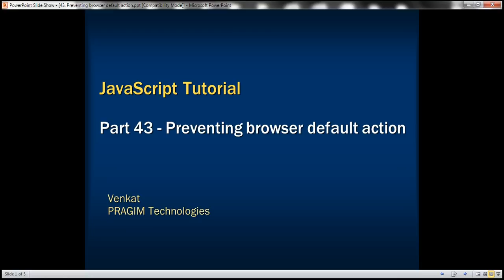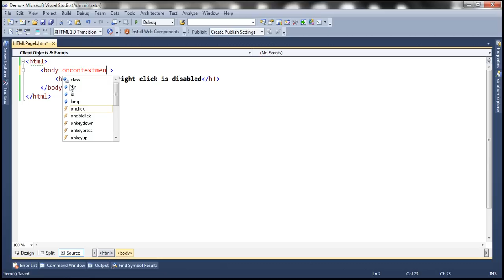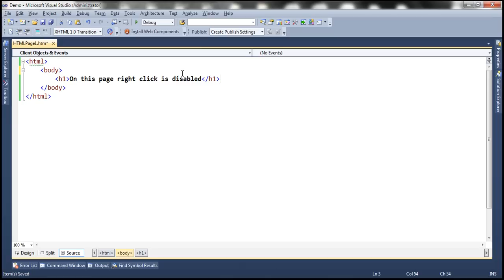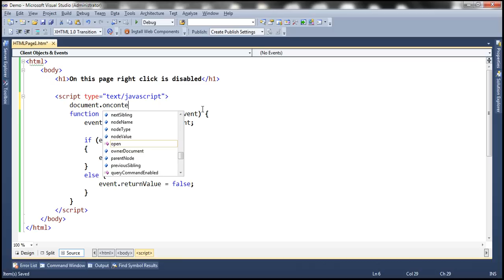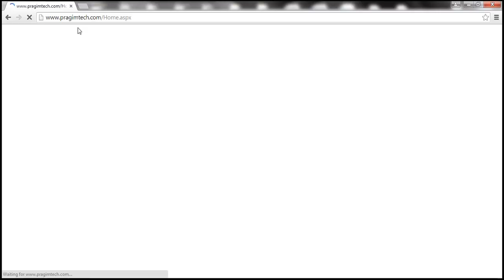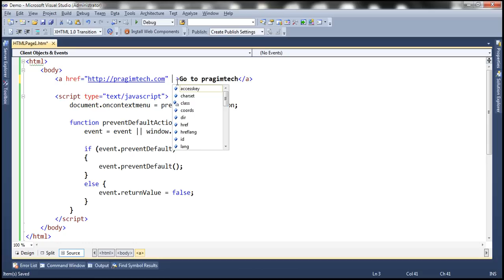Preventing browser default action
In this video we will discuss how to prevent browser default action. First let's look at some of the browser default actions. For example,
1. When you click on a link, the browser navigates to the page specified in the link
2. When you right click on a web page, the browser displays the context menu

In some situations you may want to prevent these default actions of the browser. For example some of the websites prevent you from right clicking on the page. Disabling right click is annoying users. Many people say they disabled right click for security, because they do not want their content to be copied. But if you disable JavaScript in the browser, you will still be able to right click and copy the content. So you are achieving nothing by disabling right click.

Having said that, now let us see how to prevent the context menu from appearing when you right click on the web page. There are 2 ways you can do this.

Using oncontextmenu attribute of the body element to disable right click
[html]
    [head]
    [/head]
    [body oncontextmenu="return false"]
        [h1]On this page right click is disabled[/h1]
    [/body]
[/html]

Using the event object to disable right click

IE 8 and earlier versions
event.returnValue = false;

IE 9 & later versions and all other browsers
event.preventDefault();

[script type="text/javascript"]
    document.oncontextmenu = disableRightClick;

    function disableRightClick(event)
        event = event || window.event;

        if (event.preventDefault)
            event.preventDefault();
        else
            event.returnValue = false
[/script]

When you click on a link, how to prevent the browser from navigating to the page specified in the link

    Clicking on the link will not take you to PragimTech
[/a]

OR

[/a]

[script type="text/javascript"]
    function preventLinkNavigation(event)
        event = event || window.event;

        if (event.preventDefault)
            event.preventDefault();
        else
            event.returnValue = false
[/script]